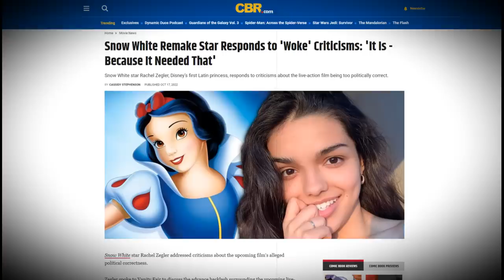The Little Mermaid: Disney Trawls The Depths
Disney's The Little Mermaid smells a little fishy